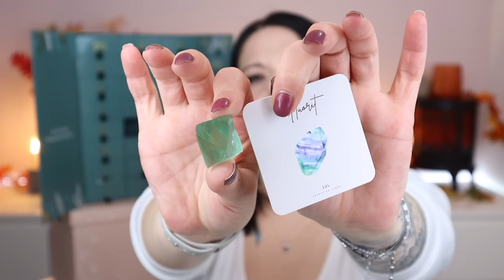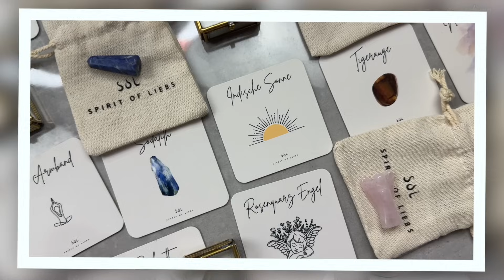MEIN HIGHLIGHT 🥳 Spirit of Liebs Adventskalender 2024 Inhalt & Verlosung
Heute zeige ich euch den Spirit of Liebs Adventskalender 2024 in der Silber Variante
➡️ SCHIKITA10
für eine 2. Meinung schaut gerne bei @ClaudisWelt vorbei :)

Zu Gewinnen gibt es eine Mondstein Kette von SOL :)
INFOS ZUR VERLOSUNG/ TEILNAHME AM GEWINNSPIEL
✅Schreibe mir einen lieben Kommentar unter dieses Video mit verlosung
✅Der Gewinner wird per Antwort auf ihren/seinen Kommentar benachrichtigt und muss sich innerhalb einer Woche nach Benachrichtigung bei mir per Mail melden

●PUREMETICS●
Schikitasplace10
● MANIFIX -25% auf UV Folien
Schikitasplace25

● YESSTYLE 10% ab 49€
SCHIKITA10

● PURISH 10% auf meine Collection Site●*
Code : Schikitasplace10

● Luvia Cosmetics
15% auf alles im Shop
( es gelten Ausnahmen )
Schikitasplace15

Code : INF10SCHIKITAS

➡️ Meine Amazon Empfehlungen für euch

➡️ PACKSTATION :
N. Senz
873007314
Packstation 118
35630 Ehringshausen

Sollte doch einmal etwas als PR oder Werbung gezeigt werden , weise ich euch natürlich daraufhin mit einer Kennzeichnung im Video